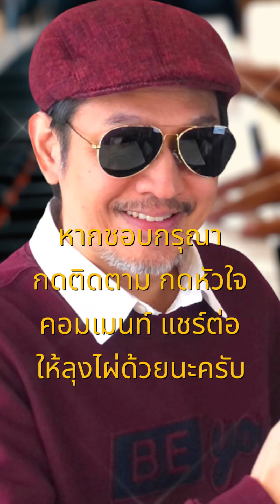รักครั้งแรก - วงชาตรี cover by ลุงไผ่ อินดี้